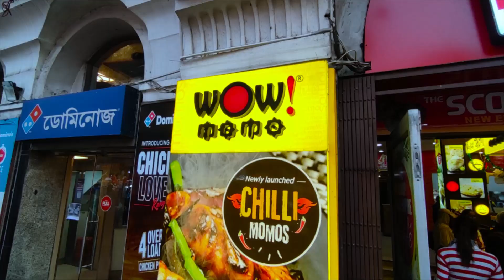New Market and Park Circus Mela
Let's Vlog